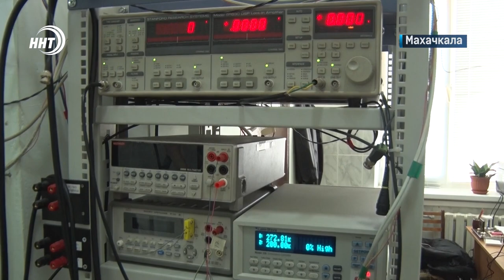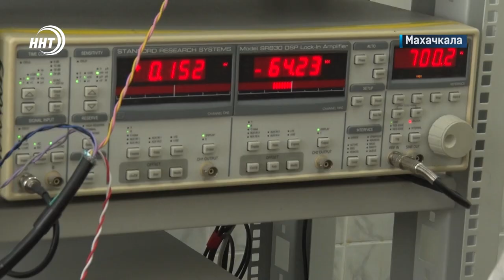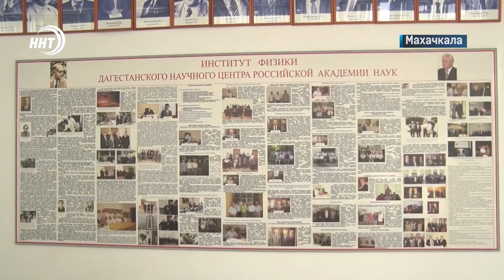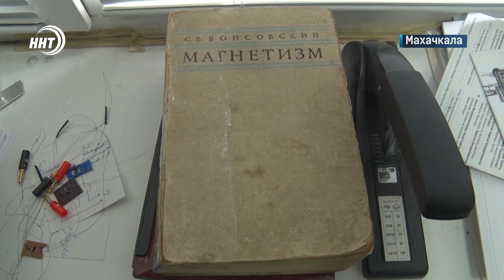Физик из Дагестана выиграл грант Российского научного фонда на 21 млн рублей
Дагестанский физик стал победителем конкурса проектов Российского научного фонда и получил грантовую поддержку в размере 21 млн рублей.

Почему грант – это не лотерейный билет и что даст исследования Адлера Гамзатова и его коллег узнала Малика Курбанова.